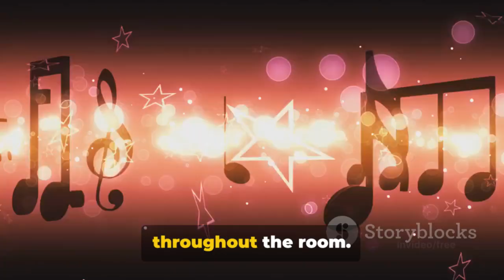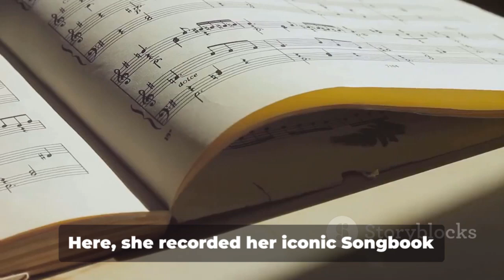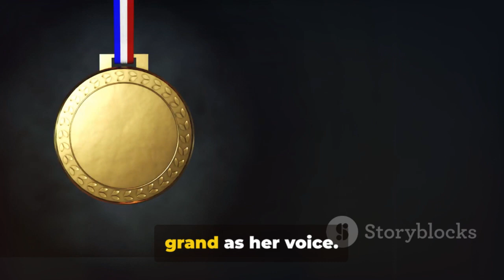Ella Fitzgerald: The Top 10 Unforgettable Moments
Step into the dazzling world of music history with our latest video as we explore the top 10 unforgettable moments of the legendary Ella Fitzgerald's extraordinary career. From captivating performances to groundbreaking achievements, get ready to be amazed by the Queen of Jazz herself.

Join us as we take a trip down memory lane and celebrate the life and legacy of one of the greatest voices of all time. Don't miss out on this incredible journey filled with iconic songs, historic milestones, and heartwarming stories that will leave you in awe.

So, grab a seat, relax, and immerse yourself in the magic of Ella Fitzgerald's timeless music. Get ready to be inspired and uplifted by the incredible moments that shaped a musical icon's career.

OUTLINE:

00:00:00 The Birth of a Jazz Legend
00:00:19 The Big Break
00:00:52 The Lady of Song
00:01:26 The Verve Years
00:01:58 The Legacy of a Legend
00:02:39 Recap